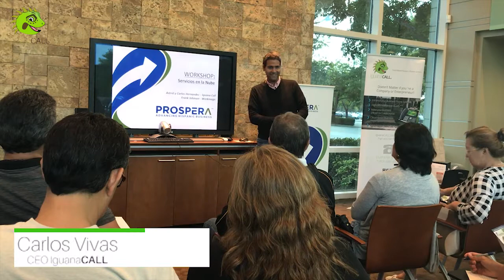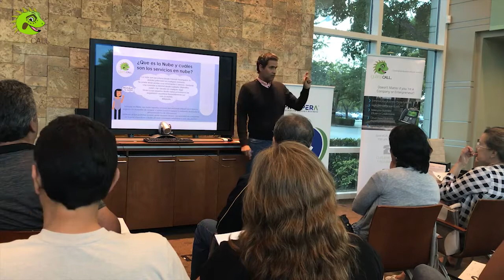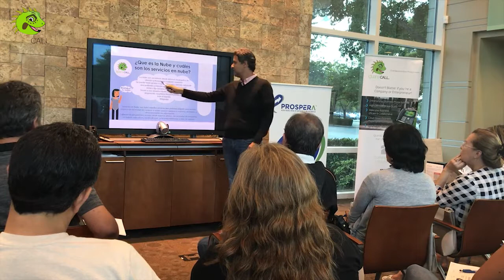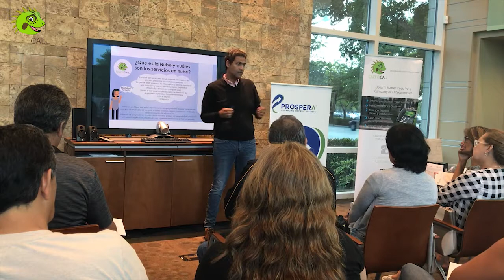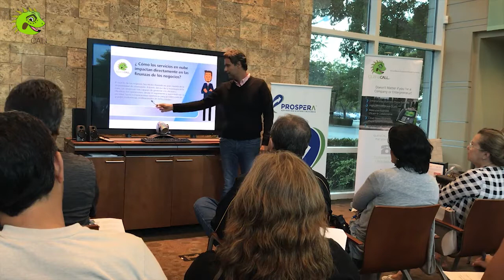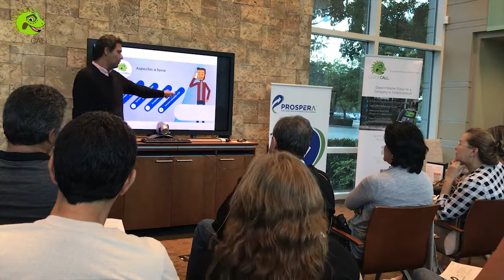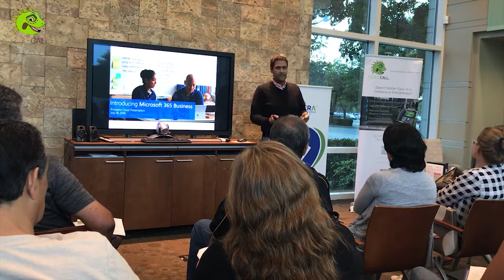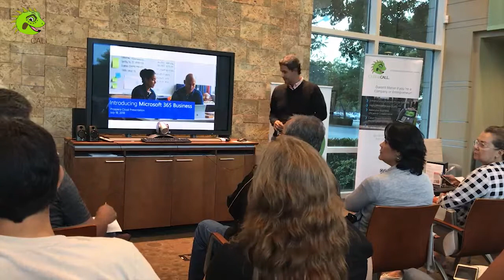Servicios en la Nube: IguanaCALL y Organización Prospera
PROSPERA is an economic development nonprofit organization. They are specialized in providing assistance to Hispanic entrepreneurs to expand their business.